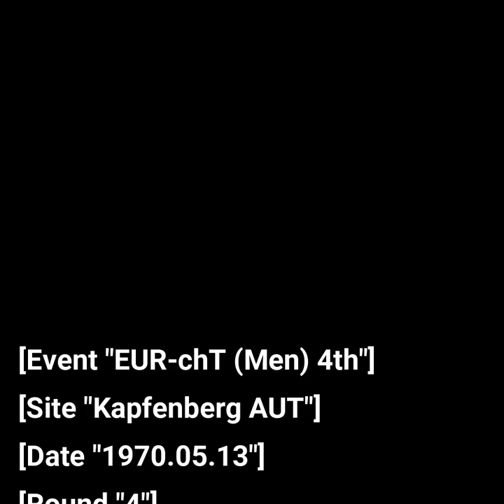Mikhail Tal vs Petersen 1970 | BackRank Checkmate